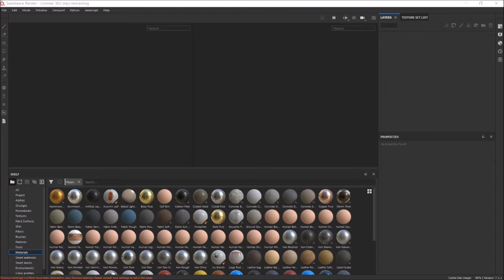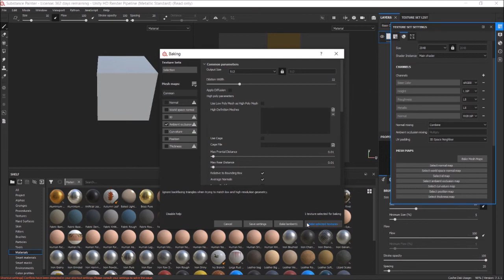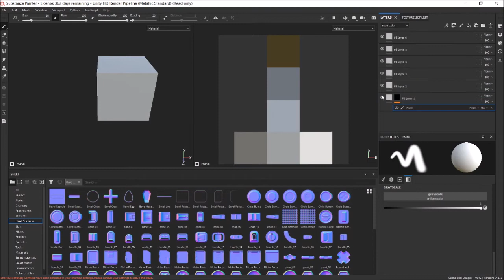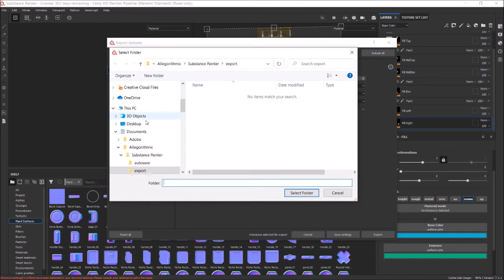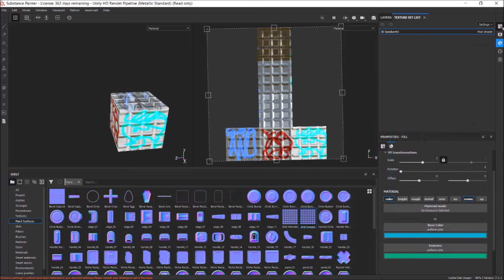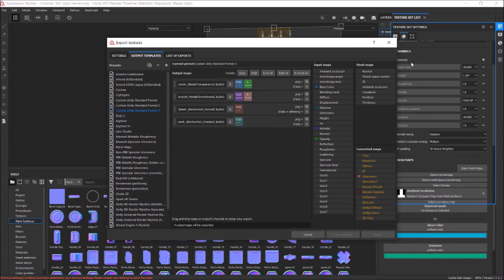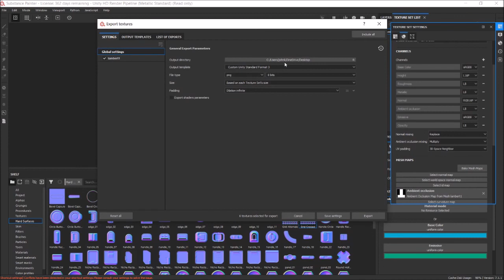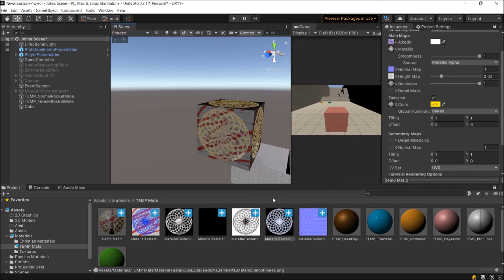Setting Up Substance Painter to export textures for Unity's Standard Shader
This is a video about how to set up the Shader, Texture Set, and Export settings in Substance Painter so that they will export textures in a manner that will work optimally with Unity's Standard Shader. It is worth noting that I recorded this in a free-form manner without any script or anything like that. Due to this, once or twice I will remember something that I forgot to mention earlier and will have to go back and fix it. Just bear with me.

ANOTHER NOTE: I apologize for the bad audio quality. I didn't realize it until I went to edit this after spending over 2 hours recording this. At that point, I REALLY didn't feel like recording it again. Thankfully, you can understand me well enough that, if you have Substance Painter and Unity open and you follow along, you shouldn't have any problems.

Sources: "Think!" (Jeopardy Theme Song) by Merv Griffin
Copyright held by: Warner/Chappell Music Inc.